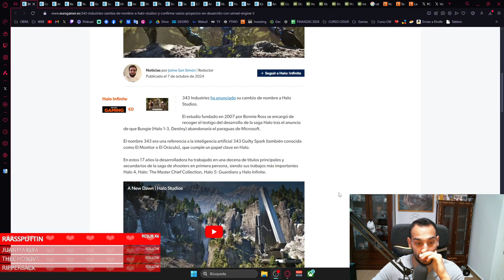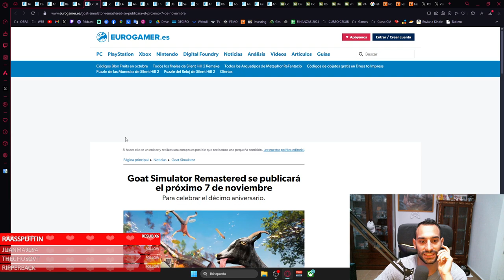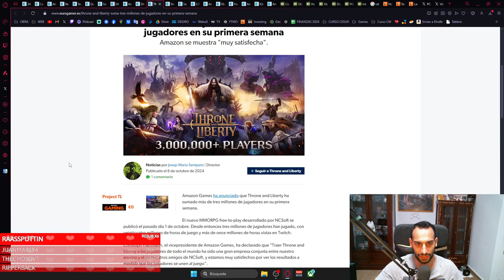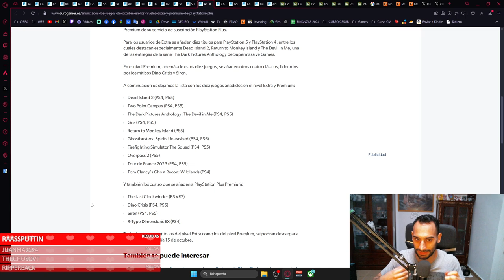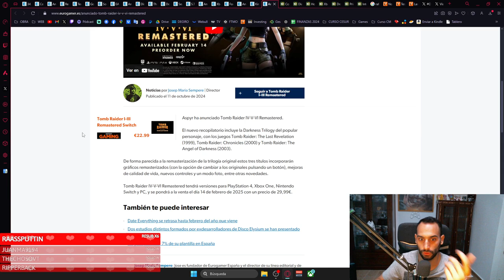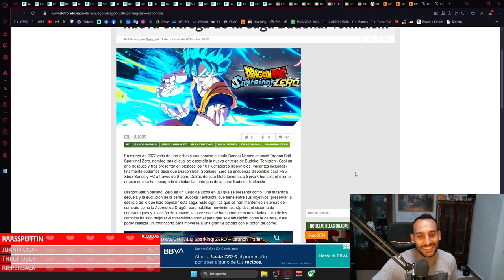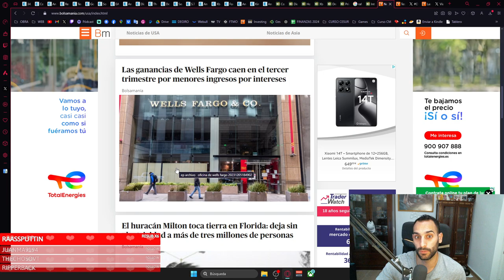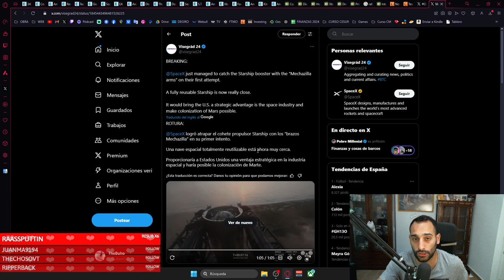DINO CRISIS EN PLUS, ALIEN ISOLATION 2, DLC HOGWARTS LEGACY ROBOT TESLA - CUEVA DEL PREHISTÓRICO 22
DINO CRISIS EN EL PLUS, ALIEN ISOLATION 2, DLC HOGWARTS LEGACY, ROBOT DE TESLA Y ROBOTAXI - LA CUEVA DEL PREHISTÓRICO 22
🎮¡ COMPRAR JUEGOS MUY BARATOS AQUÍ ! 🎮